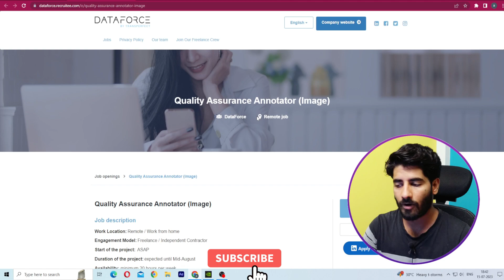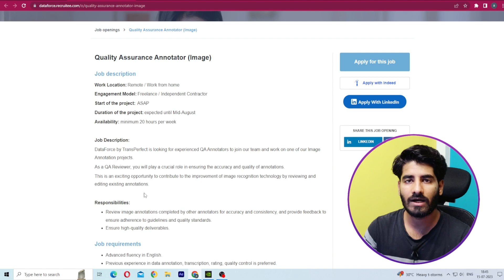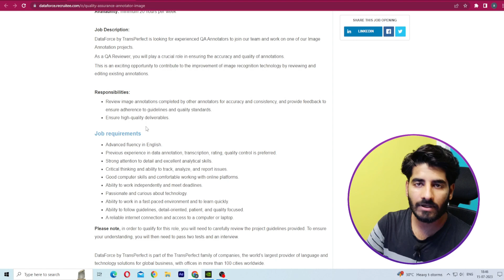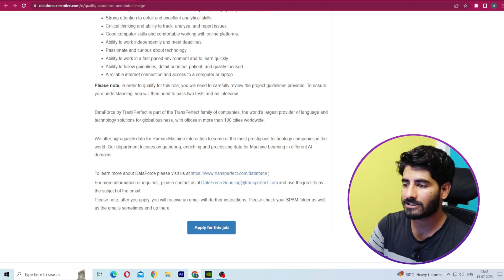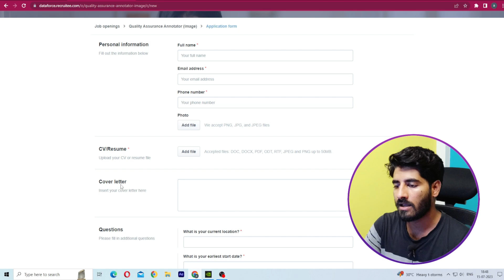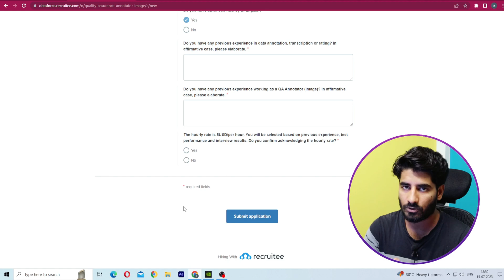Work From Home Jobs | Part Time Jobs | Online Job | Online Work 2023 | Online Job for Students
Working from home has become increasingly popular in recent years, and with the rise of technology, more and more companies are offering remote job opportunities. If you're looking for a job that allows you to work from home, you're in luck! In this video, we'll be discussing the top work-from-home jobs that you can do right now.

( अगर कुछ समझ नहीं आया तो telegram link join करो  और Instagram follow OR msg करो )

Topic Covered:-
non phone work at home jobs 2023
flex jobs at home 2023
remote jobs
bes‍t work from home jobs 2023
work from home moms
online jobs
online job
whf jobs 2023
night jobs
jobs from anywhere
computer jobs
typing jobs
data entry jobs
freelance jobs
freelancing jobs
stay at home jobs that pay well
real work at home jobs
refer
refer & earn websites
today refer and earn an offer
earn money
online earning
online earning
make money
captcha typing
captcha
fiver jobs
freelancer jobs
Upwork jobs
PeoplePerHour jobs
blogs jobs
Jobs
article writing jobs
motion flyer jobs freelance
jobs for post graduates
jobs for delhi ncr
jobs for noida
jobs for bihar
jobs for uttar pradesh